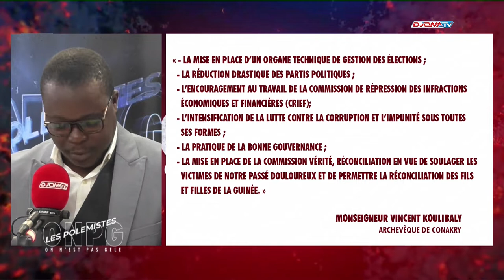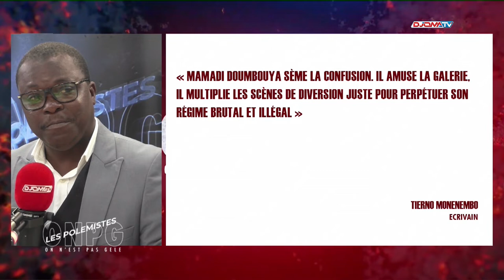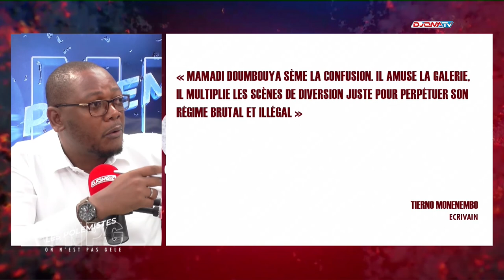Pepe Koulemou et les intérimaires du Gouvernement.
📺 On n’est pas gelé onpg du 18 juillet 2022